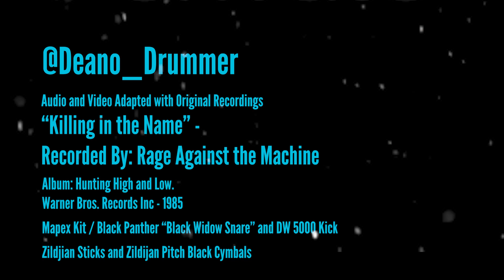"Killing in the Name" - Rage Against The Machine - Drum Cover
Another Christmas Classic from 2009 UK charts Number 1! More practice with green screen productions and making more of an effort with the snare drum mixing. Still needs work but a good track for Christmas Day 2023!